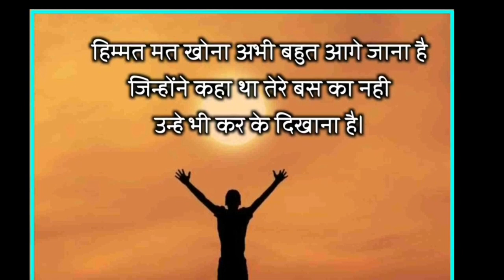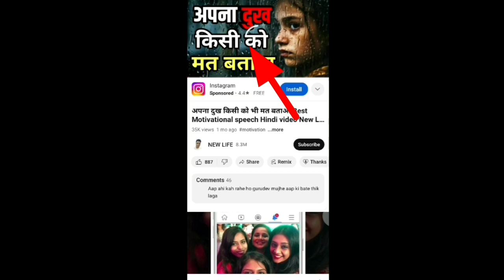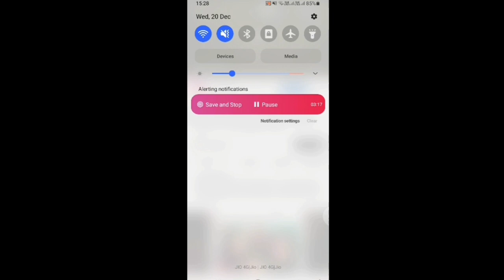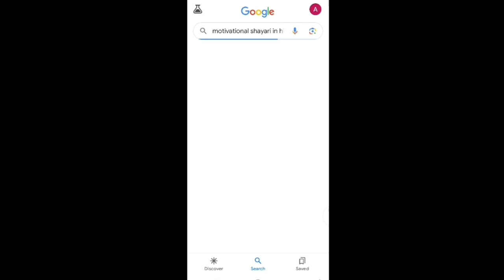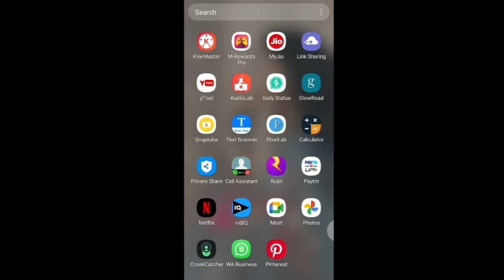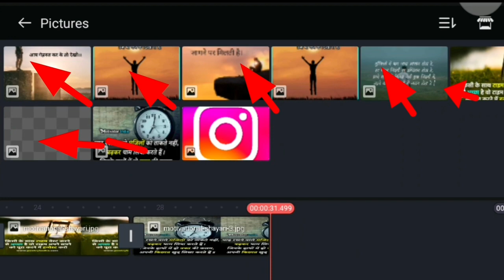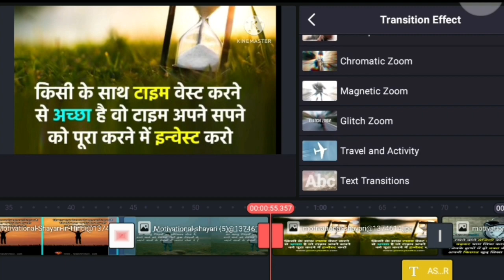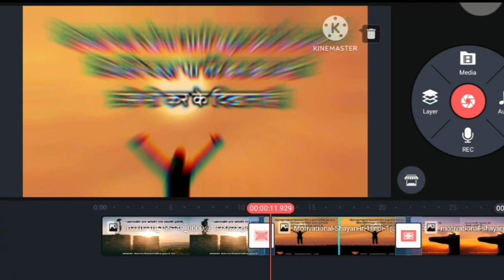Grow Motivational Quotes Channel || How to Grow Quotes Channel, Content Unlimited है यहाँ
Your questions

shayari channel grow kaise kar
shayari channel
how to grow shayari youtube channel
how to grow poetry youtube channel
poetry channel
poetry channel kaise grow kare
youtube tips
youtube channel grow kaise kare
likhna sikhiye
poetry youtube channel
how to grow motivational quotes channel how to grow quotes channel
motivational video kaise banaye motivational video
faceless youtube channel ideas motivational video kaise banaye mobile se mobile se motivational video kaise banaye
motivational quotes channel name ideas
motivational quotes short video kaise banaye
motivational quotes channel monetization
ai video kaise banaye
poetry youtube channel
quotes youtube channel
motivational channel earning
shayari channel category
quotation motivation
motivational quotes in hindi
sandeep dwivedi
saeed khan poetry
hindi poetry
motivational shayari channel kaise banaye

@aslamcreator  asl

researc